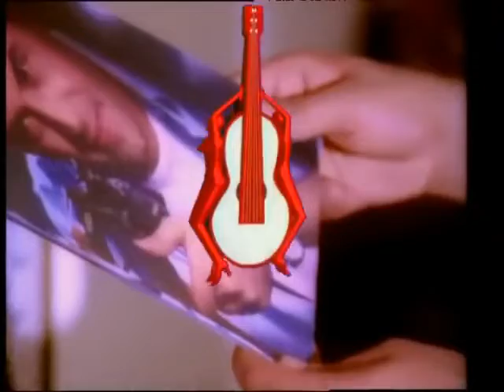Hakan Peker - Karam (Video Klip)